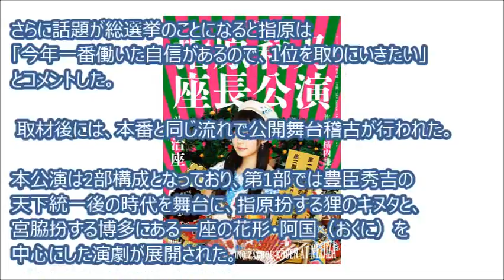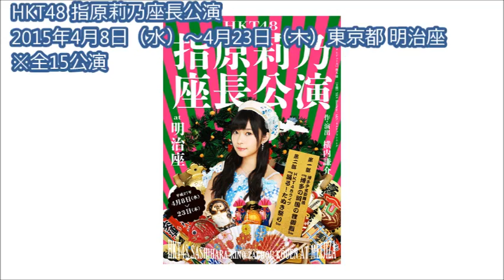HKT48指原座長公演、プレッシャー跳ね除け初日無事終了 記者会見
昨日4月8日に東京・明治座でHKT48による舞台
「HKT48 指原莉乃座長公演」の公開舞台稽古が行われた。

「HKT48 指原莉乃座長公演」は、指原莉乃が座長を務め、
宮脇咲良、兒玉遥、多田愛佳といったHKT48のメンバーが
出演する舞台。公開舞台稽古の前には会場で囲み取材が
行われ、出演メンバーのほか、
演出を手掛けた横内謙介が登場した。

横内は、「今回は“むすめ歌舞伎”ということで三代目
（市川）猿之助にならった、けれんをいっぱい使った舞台に
チャレンジしてもらってます。

皆さんに喜んでもらえると確信している」と語り、
今回の舞台をアピール。

「座長という肩書きにプレッシャーを感じている」
と話す指原に対し、宮脇は「こんなに忙しいのにセリフも
きっちり覚えていて、さすがだなって思いました」
とリスペクトの言葉を贈る。

さらに話題が総選挙のことになると指原は
「今年一番働いた自信があるので、1位を取りにいきたい」
とコメントした。

 取材後には、本番と同じ流れで公開舞台稽古が行われた。

本公演は2部構成となっており、第1部では豊臣秀吉の
天下統一後の時代を舞台に、指原扮する狸のキヌタと、
宮脇扮する博多にある一座の花形・阿国（おくに）を
中心にした演劇が展開された。

殺陣の動きを取り入れたダンスシーンのほか、
せりやワイヤーといった
明治座の舞台装置を使った演出がふんだんに
盛り込まれた舞台を、メンバーは力いっぱい演じ切る。

第2部の「踊る！たぬき祭り」と題されたショーでは、
さまざまな衣装を身にまとったメンバーたちによって
グループお馴染みのヒットソングが次々と繰り広げられ、
彼女たちは舞台稽古を成功させた。

なお公開稽古後に彼女たちは初日公演を実施。
同会場では4月23日まで計15公演が行われる。

HKT48 指原莉乃座長公演
2015年4月8日（水）～4月23日（木）東京都 明治座
※全15公演